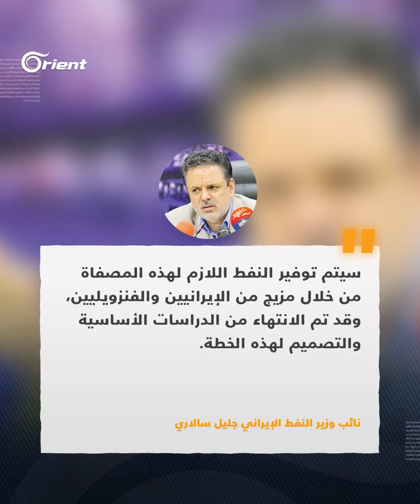كيف يسدد نظام أسدفاتورة النفط الإيراني؟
استثمارات إيرانية جديدة في سوريا مقابل النفط.. ماذا بقي لم يبعه بشار أسد للبقاء في كرسيّه؟